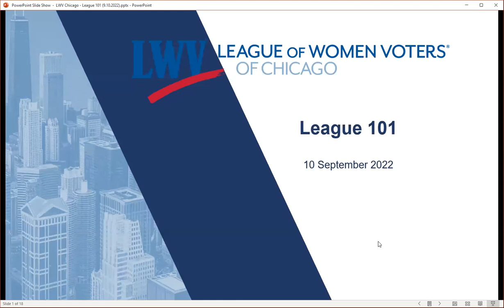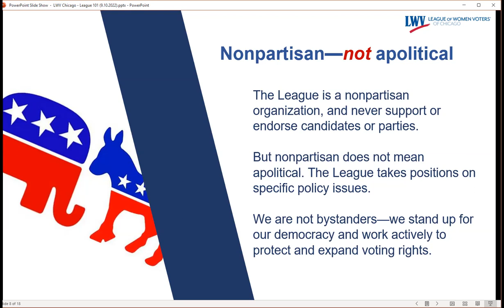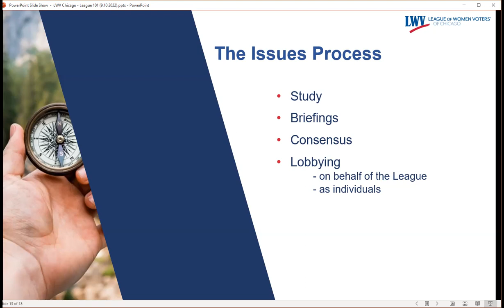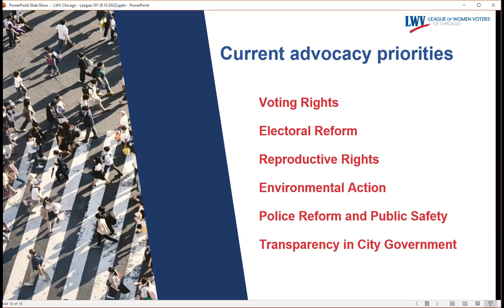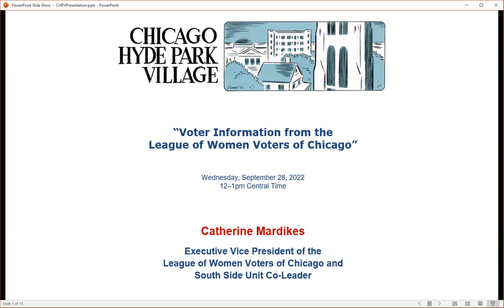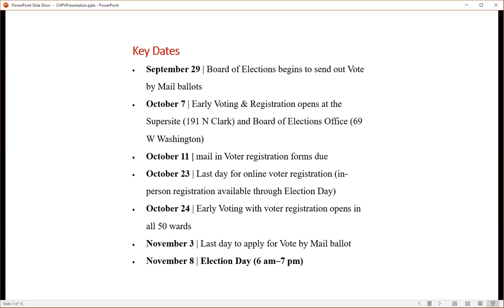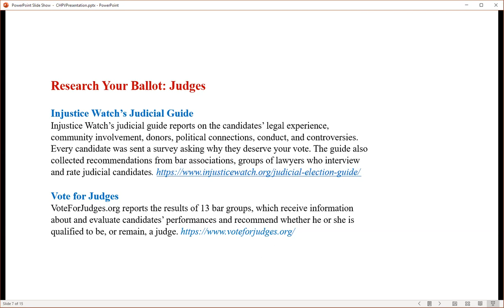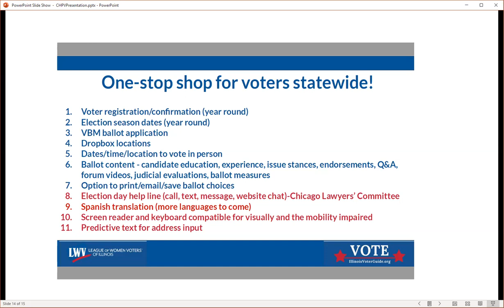Voter Information from the League of Women Voters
"Voter Information from the League of Women Voters" with Catherine Mardikes PhD, Executive Vice President of the League of Women Voters of Chicago and South Side Unit Co-Leader

The November midterms will soon be upon us! Voting is your right; being informed and prepared is your responsibility! Catherine Mardikes of the League of Women Voters will discuss the League’s activities and share useful information for voting in the midterms this November as well as the municipal elections in February. We will also explore how best to evaluate judicial candidates and what impact the new Ward map will have for Chicago voters.

The League of Women Voters is a nonpartisan, grassroots organization working to protect and expand voting rights and ensure everyone is represented in our democracy. We empower voters and defend democracy through advocacy, education, and litigation, at the local, state, and national levels.

OUR SPEAKER
Since 2017 Catherine has served as Acting President, Executive Vice President, and co-leader of the South Side Unit of the League of Women Voters of Chicago. She is especially active in Voter Services, where she has not only organized many voter registration drives, but also put together a number of candidates’ forums. She is Senior Humanities Bibliographer at the University of Chicago Library, specializing in Classics and the Ancient Near East.

HOW YOU CAN STAY ENGAGED!
Join the CHPV mailing list for weekly announcements and Zoom links delivered to your email inbox

Chicago Hyde Park Village's free Drop-In webinar series is held on the 2nd Wednesday of the month. All are Welcome. Invite a Friend.